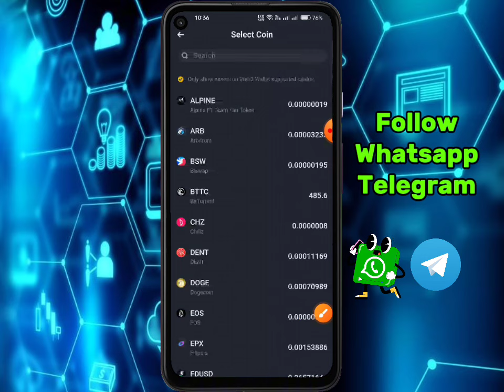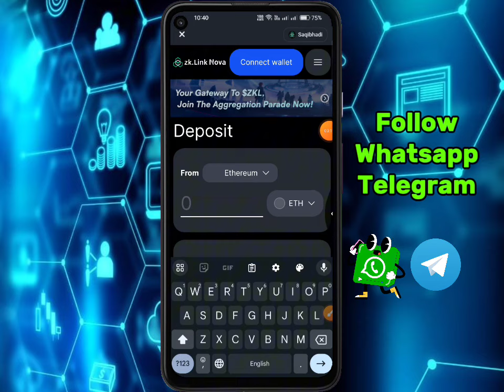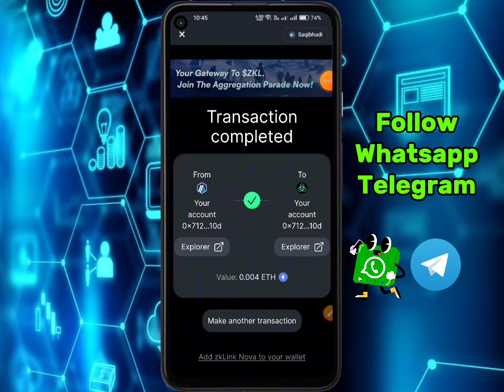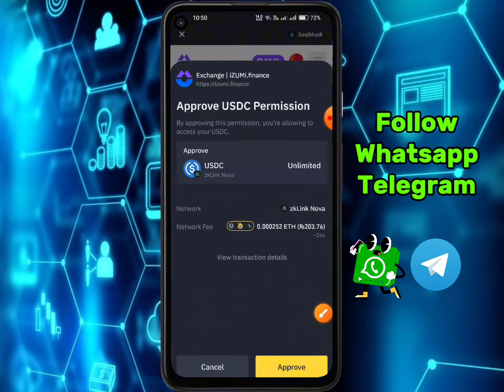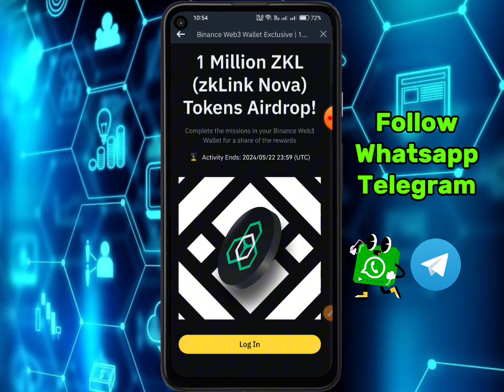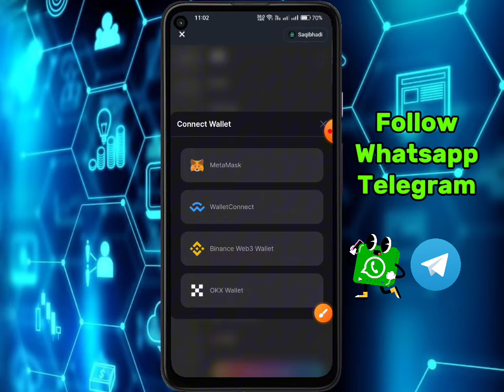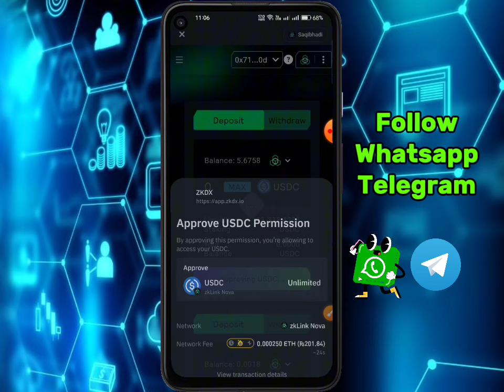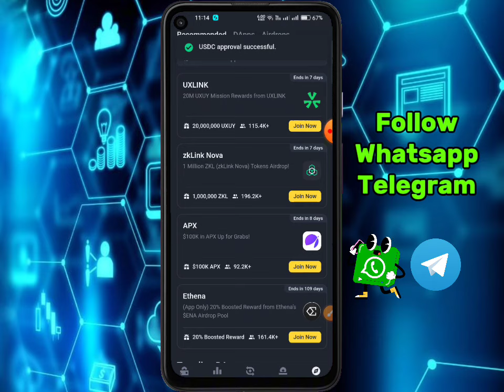Profit $30 To $50🔥Zklink Nova Binance Web3 Airdrop🔥New Binance Verified Airdrop🔥New Crypto Megadrop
1- How to Earn Money Online in Pakistan
2- Earn Money Online
3- Make money online at home
4- Online earning in Pakistan
5- Earn money online without investment
6- Earn money from home
7- Earn money online without investment for students
8- Online work and earn money
9- Online Business Ideas in Pakistan
10- Make money online fast
 pakistan